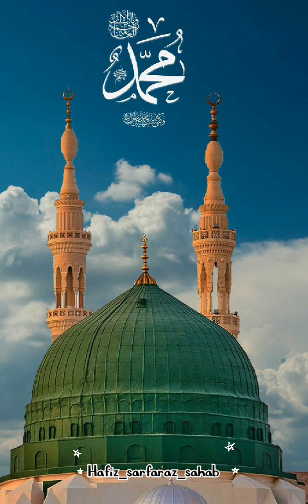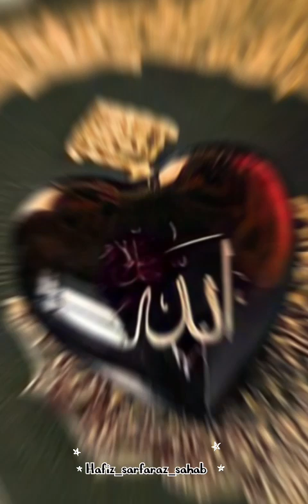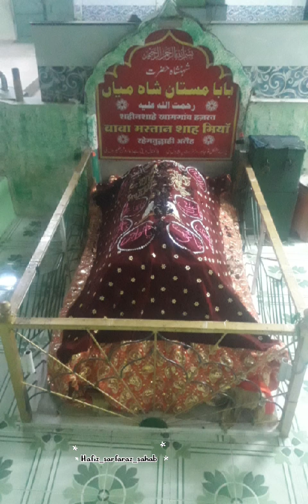New_salaam_Mustafa_jane_rahama_pe_lakho_salaam_